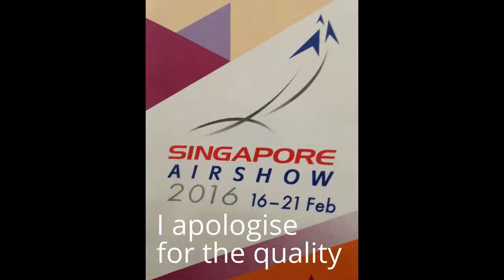Singapore AirShow 2016 (Boeing F16 Showcase)